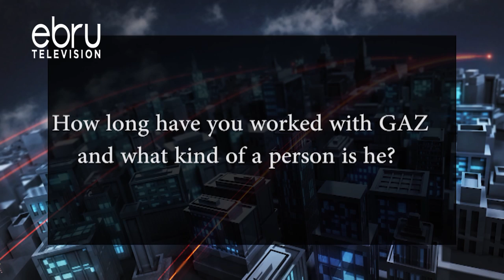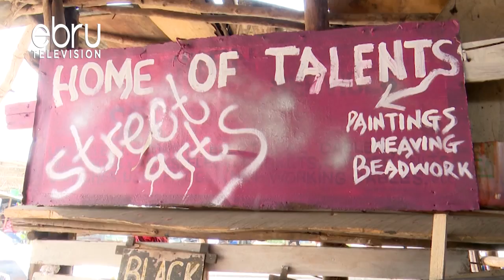Art & Craft Business With Gazslum Wafalme, CEO Street Art Gallery